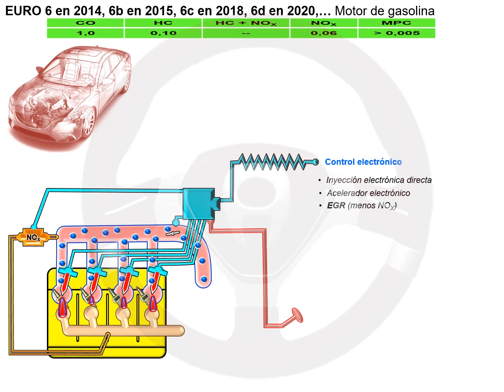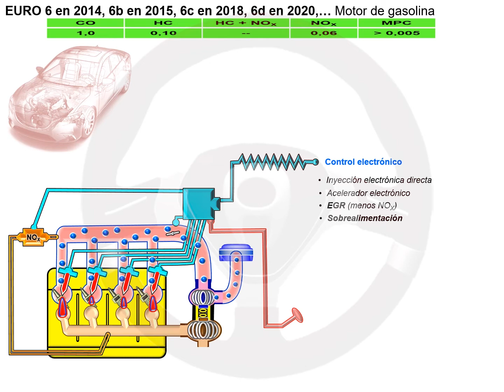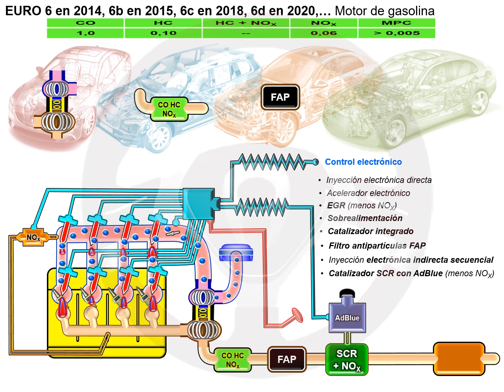De la norma EURO 1 a la EURO 6 (5/8)